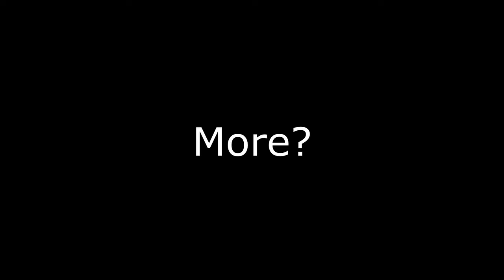"With This Mod The DB Is No Longer A MUTE!!!"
MODS:
graphics:

    Obsidian Weathers

    Pi-Cho ENB for Obsidian Weathers

    Paraphernalia - Ambience (VR and SSE)

    Skyland AIO

    Ember XD

    Blubbo's Whiterun

    Wigfrid's Erdtrees and Gildergreen

    Another Whiterun Tree Circle

character / npcs:

    Dark Brotherhood Armor SE by 4thunknown

    BnP Female and Male skin ver 1.7 4k RBT

    Dint999 bdor hair

    True Weapon - Skyrim SE

    Northbourne NPCs of Whiterun Hold (male only)

    NITHI NPC ENHANCEMENT - Whiterun (win conflict with Northbourne)

    All CHIMgarden's gesture mod

    Conditional Expressions - Subtle Face Animations

    Dragonborn Voice Over

    Dragonborn Voice Over - Evie Frye AC Syndicate Voice Pack